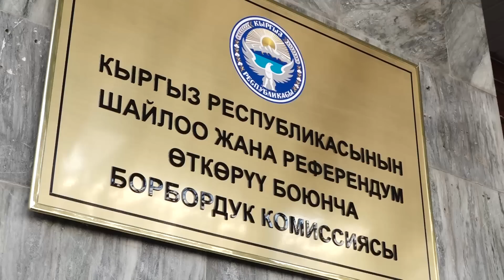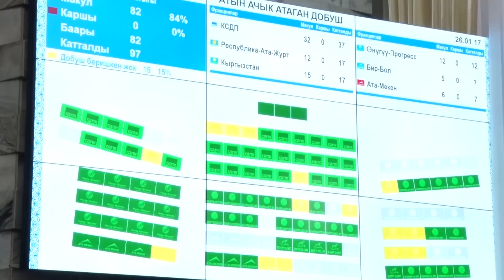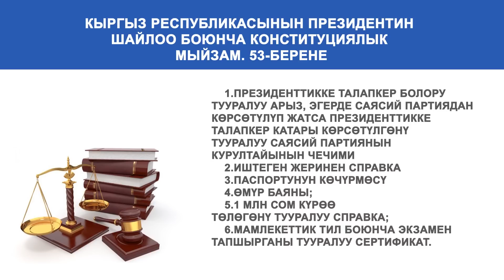Депутаттар БШКнын отставкасын талап кылышты